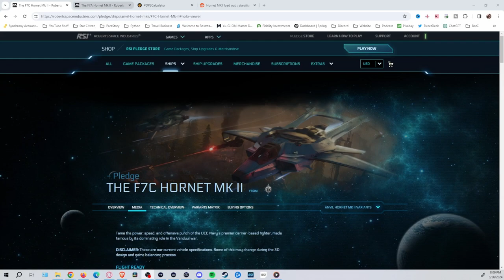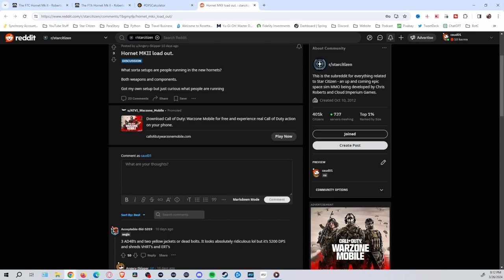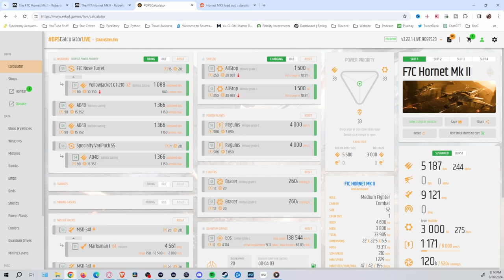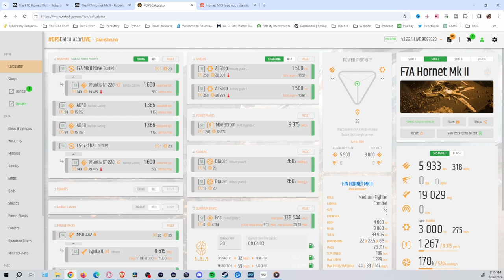Unveiling the Anvil F7C Hornet MkII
Quick tour and overview of Star Citizen's newest ship additon, the Anvil F7C Hornet MkII. I go through the stock loadout as well as options to change and upgrade, as well as compare it to the F7A Hornet MkII